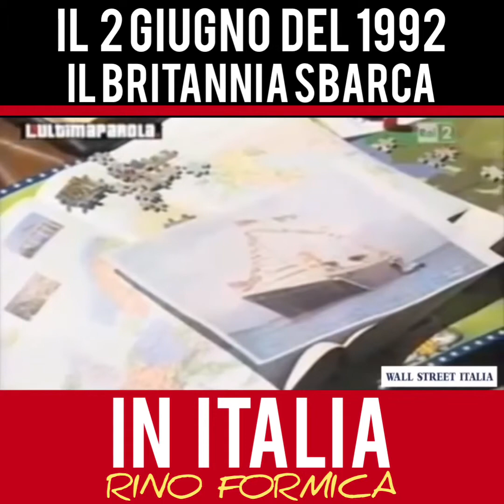Rino Formica e il “Britannia”